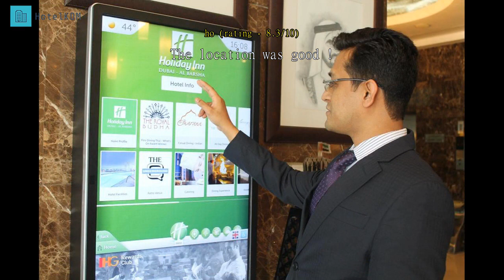Review Holiday Inn Dubai Al Barsha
Holiday Inn Dubai Al Barsha.

This Al Barsha, Dubai hotel features an outdoor pool, a rooftop terrace and a gym.  It is on the popular Sheikh Zayed Road, a 5-minute walk from the Mall of the Emirates.

The 4-star Holiday Inn Dubai Al Barsha offers elegant guest rooms furnished in a contemporary style, with traditional Arabic features. Each room has a TV and a tea/coffee maker.

Guests can choose from a total of 3 restaurants which serve various cuisines, from Thai to Indian to Arabic. There are also 2 bars, including a sports bar showing live events.

The Holiday Inn Dubai Al Barsha is only a 5-minute walk from the Ski Dubai Resort.  Dubai Media & Internet City, the Jebel Ali Free Zone and Knowledge Village are also close by.